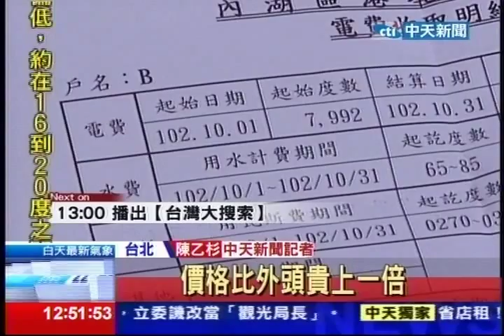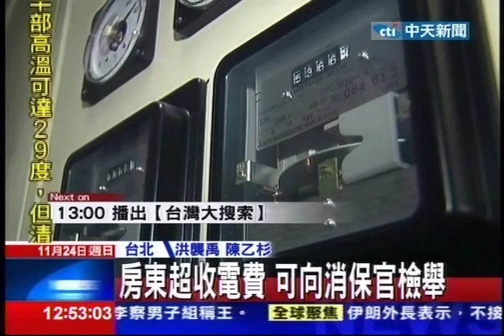中天新聞》一度電5元！房客告房東超收電費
中天新聞》台南一名女房客認為房東一度電收5塊錢太貴了，比一般台電收費貴上2塊多，認為不合理鬧上法院，最後房東改回正常計費，其實不少學生都有類似經驗，一度電被收4到5塊甚至更多，台電說房東和房客間的契約關係，他們沒有立場可管，只能向消保官反映。